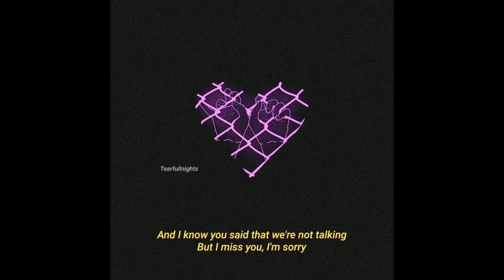[FREE] Sad Guitar Juice Wrld Type Beat 'Imogen'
No samples have been used. Everything is original.

𝐀𝐑𝐓𝐖𝐎𝐑𝐊: If you are the creator of the artwork in this video and you'd like me to take it down or purchase usage rights for it then please contact me at and you'll get a guaranteed response in under 24 hours.

𝐔𝐒𝐀𝐆𝐄 :

The free version of this beat is available for 𝐬𝐮𝐛𝐬𝐜𝐫𝐢𝐛𝐞𝐫𝐬 for monetary purposes on YouTube and SoundCloud only. The free version of this beat is NOT available for streaming services such as Spotify or Apple Music. If you want to distribute your music, you'll have to purchase a lease that is suitable for yourself.

BUY 1 GET ONE FREE.

Exclusives are negotiable. Make me an offer.